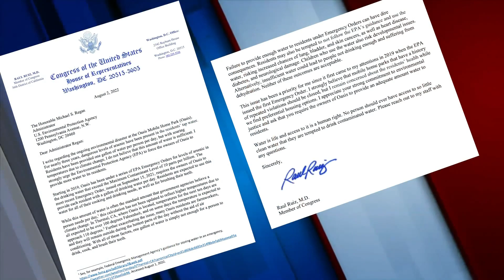Autoridades se comprometen a continuar apoyando a los residentes del parque de casas móviles ...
Autoridades se comprometen a continuar apoyando a los residentes del parque de casas móviles de Oasis